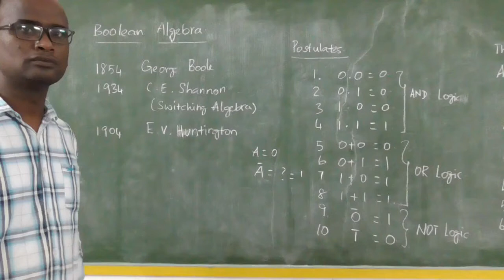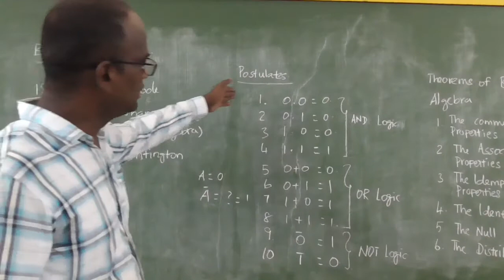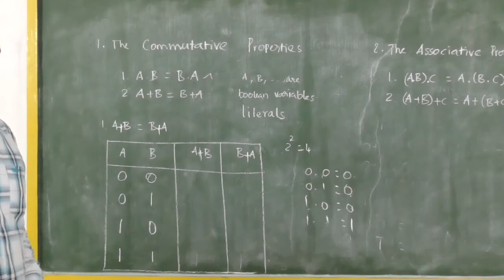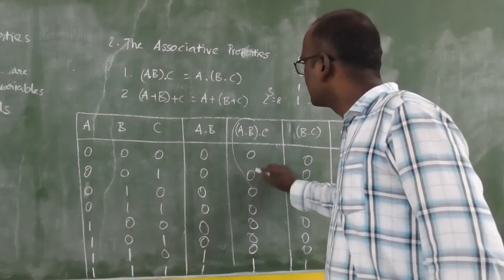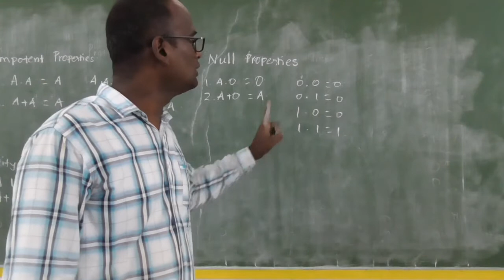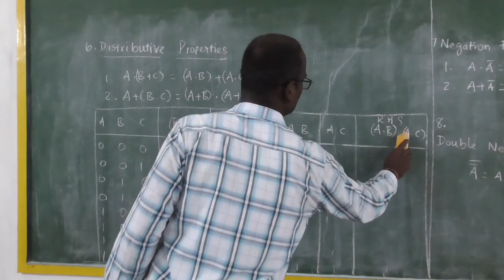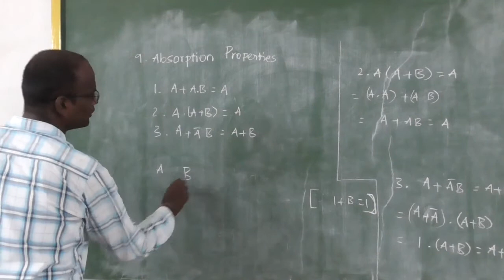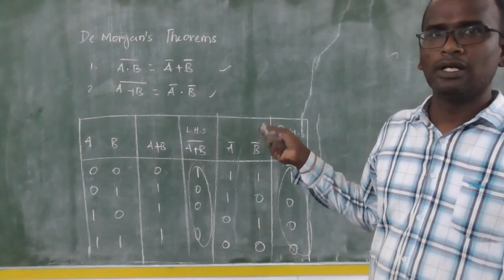Digital Electronics - Boolean Algebra & Demorgan's theorems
This class teaches the theorems of boolean algebra and demorgan's theorems.